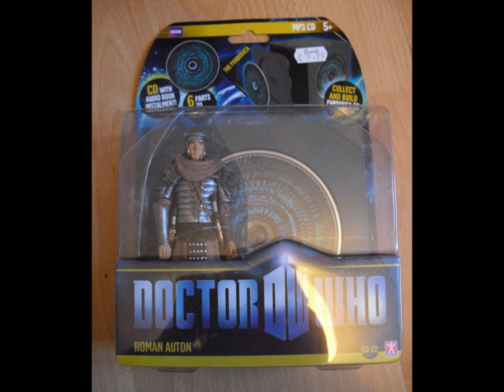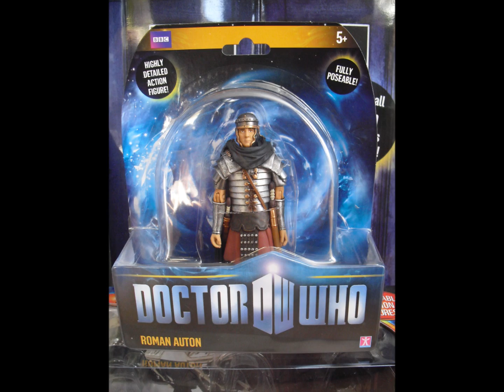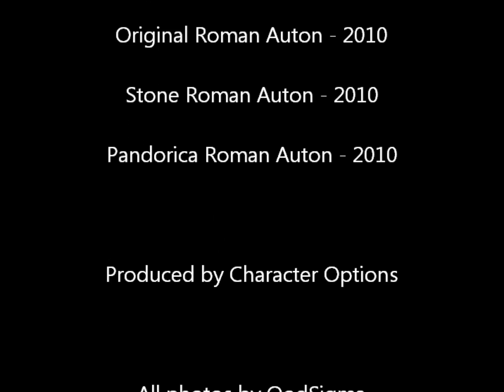All Roman Auton Variants! NEW PHOTOS!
Heres a detailed look at all the Roman Auton versions.